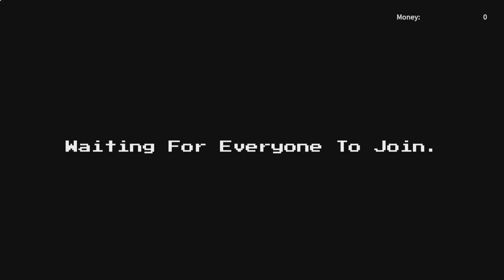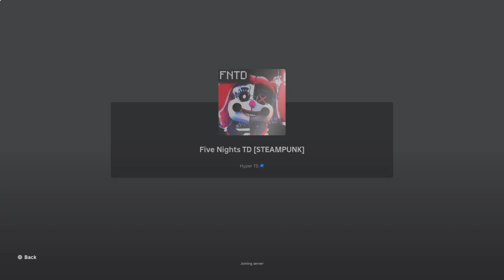Steampunk event is finally here! five nights td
i play the steampunk event in five nights td
If u want me to play a Roblox game of your choice comment it down below

My playstation user Dylan_Byrne_01
My roblox user Decklyn21